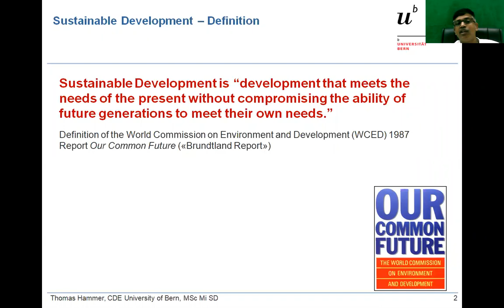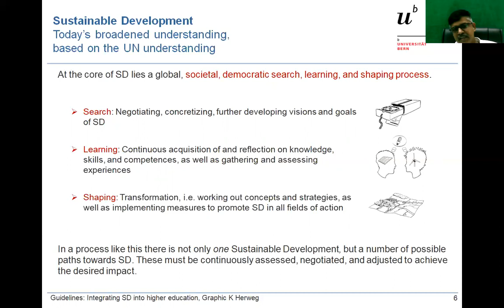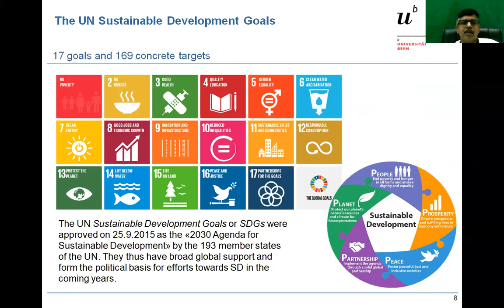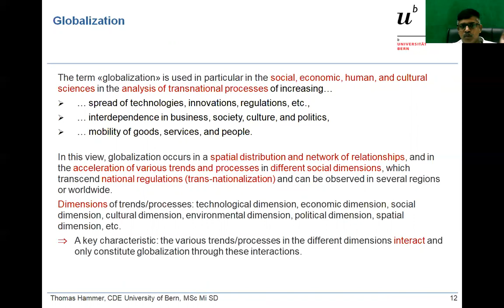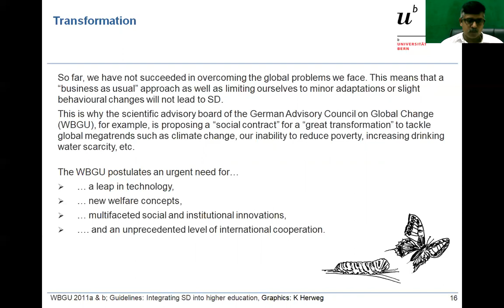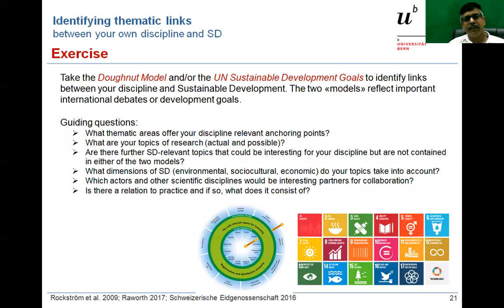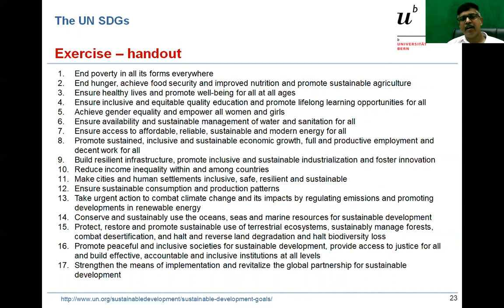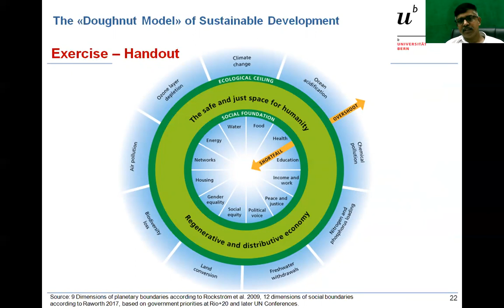Sustainable development_Prof. Ranjan Sinha